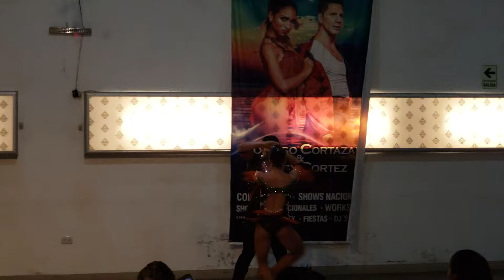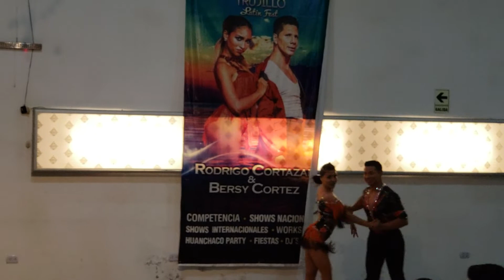COREOGRAFIA DE SALSA - GIO Y GABI - CAMPEÓN DE SALSA - SALSA ACROBÁTICA - BAILE ACROBATICO - DANCE